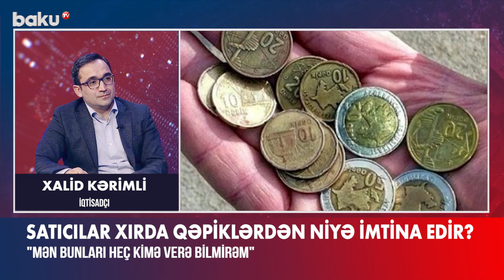Heç kim götürmür, qalır üstümdə | Satıcılar xırda qəpikləri niyə qəbul etmir?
Şəhərin mərkəzindəki bir çox mağaza, aptek və köşklərdə 1 və 3 qəpiklərlə ödənişdən imtina edirlər.
Bəzilərində 5 qəpiklərlə ödənişi də götürmürlər. Səbəbini soruşanda isə müştərilərin 1, 3 və 5 qəpikləri qəbul etmədiyini bildirirlər.
Baku TV mövzu ilə bağlı paytaxt sakinləri arasında sorğu keçirib. Deyilənlərdən belə aydın olur ki, satıcılarla yanaşı, alıcılar da xırda pul götürmək istəmirlər.
“Satıcının verdiyi xırda pulu götürmürəm. Onu götürüb sonra hara verəcəyəm?”, – paytaxt sakini deyib.